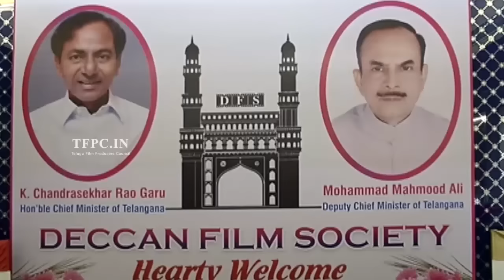Deccan Film Society Launch Video | TFPC